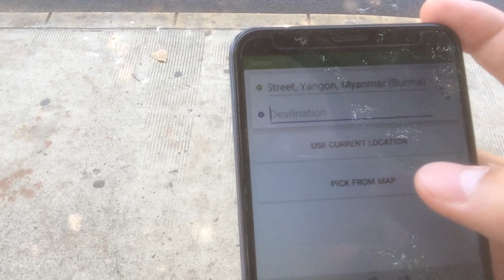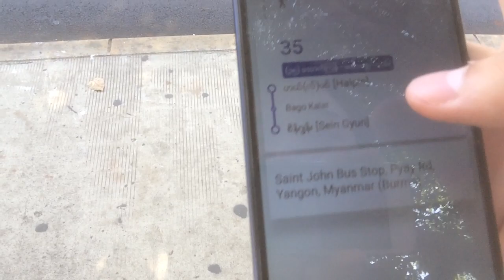ミャンマーのバスの乗り方〜アレン風〜【＃47】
みなさんこんにちは！和響のアレンです！
今回はリベンジということで、またまたバスに乗れるかどうか、挑戦しましたよ！
それにしても、バスに乗るのは本当に難しいですが、だからこそミャンマーにいて、良かったなって思える楽しさと、面白さでいっぱいです！！！

アレンのInstagramはこちら↓↓↓
03hiro01